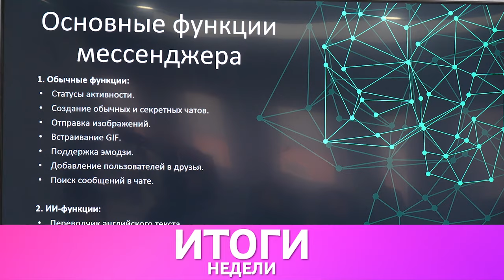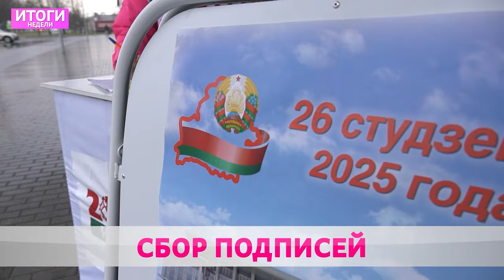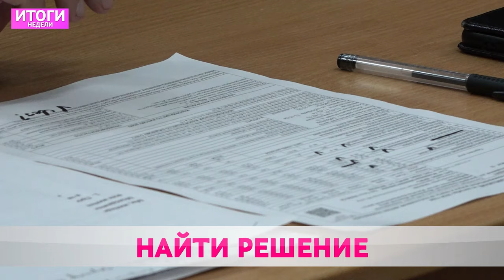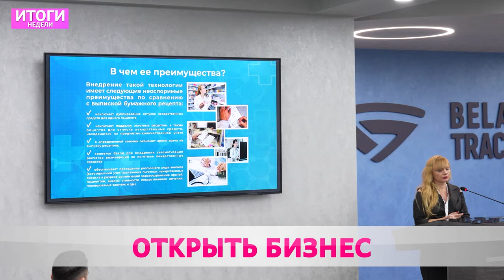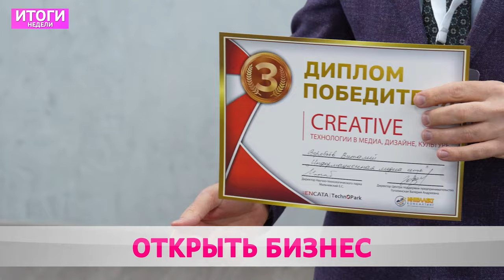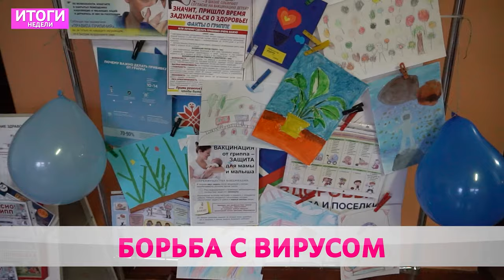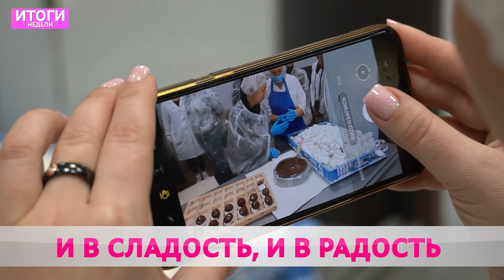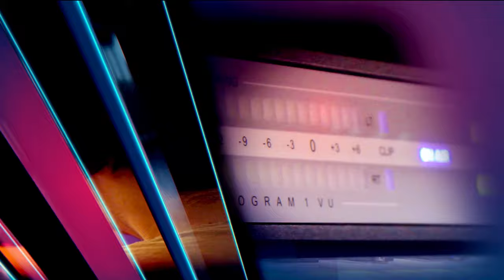ИТОГИ НЕДЕЛИ: сбор подписей, важность вакцинации и вкусный ликбез